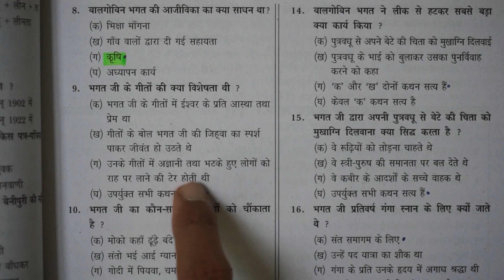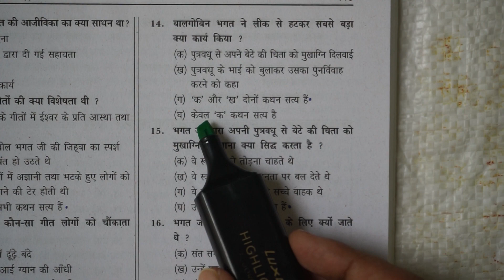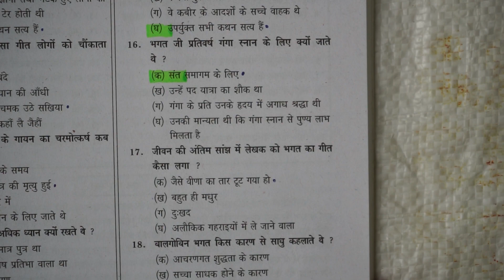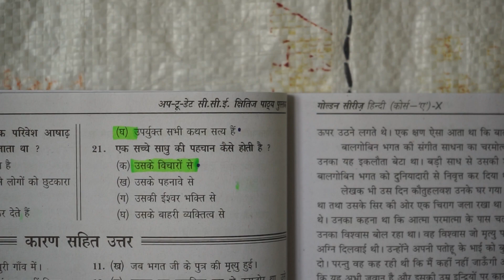बालगोबिन भगत Class 10 Hindi Objective 2024 Exam CBSE